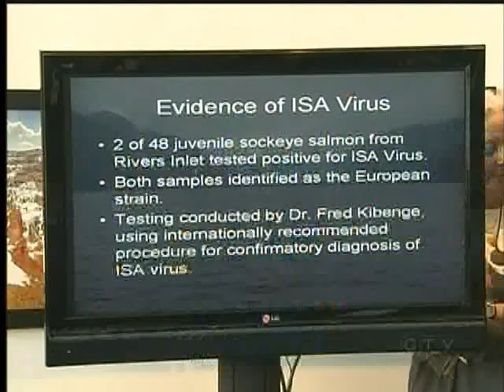Biologists Say Potentially Deadly Virus Infecting Pacific Salmon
Biologists who study BC's salmon farming industry say a potentially deadly virus is infecting Pacific Salmon and they point to salmon farms as the source.

A study conducted by a Simon Fraser University professor was released this morning and it includes a dramatic prediction about the future of our wild salmon stocks.

The fish farming industry says the information in the study is suspect and shouldn't be taken at face value.